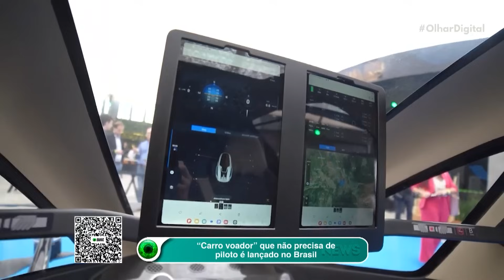“Carro voador” que não precisa de piloto é lançado no Brasil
EHang 216-S: o 'carro voador' elétrico que não precisa de piloto é lançado no Brasil! Descubra mais sobre o modelo!